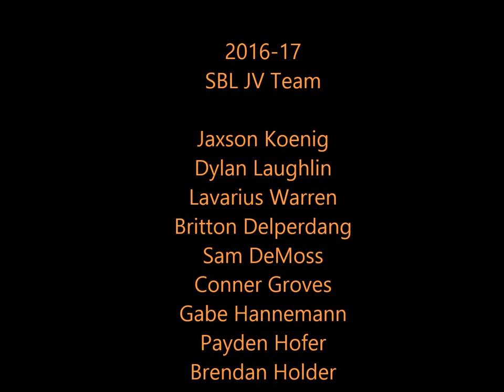SBL Hoops Highlight Video 2016-2017